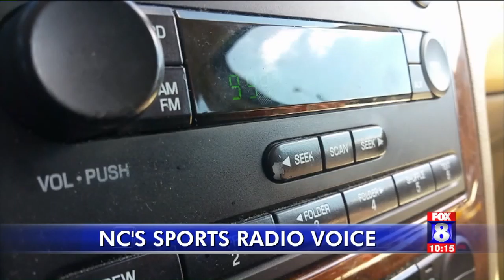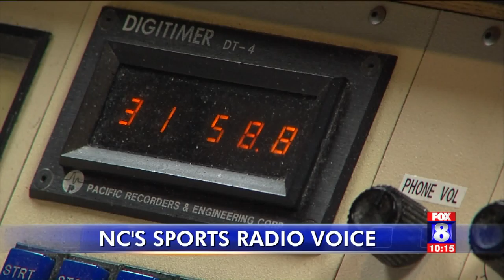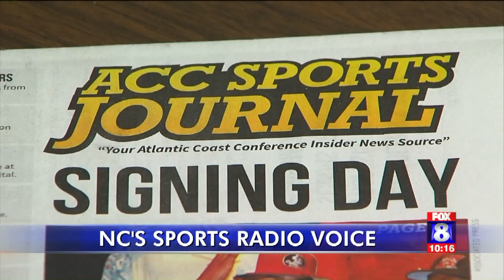WGHP NEWSMAKER: DAVID GLENN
Neill McNeill's Newsmaker feature on NC syndicated sports talk radio host David Glenn of The David Glenn show as aired in 10pm News 3/7/16.
WGHP-TV FOX8
Greensboro/High Point/Winston-Salem, North Carolina